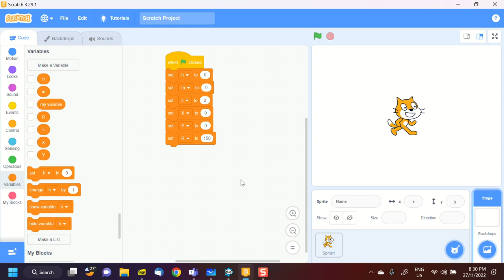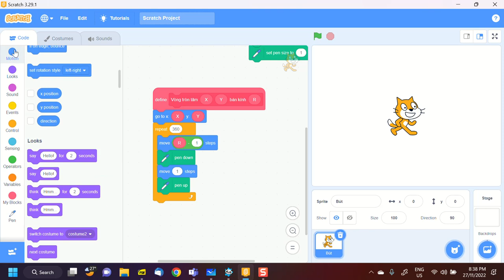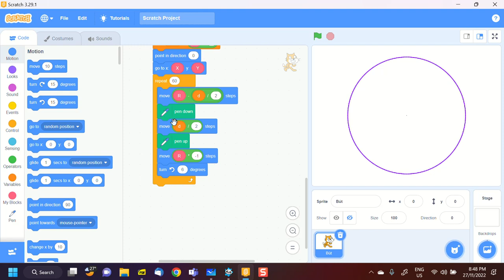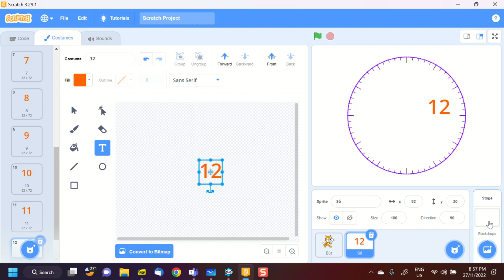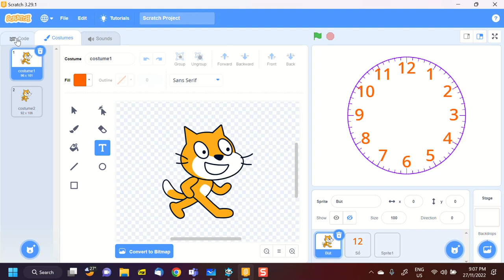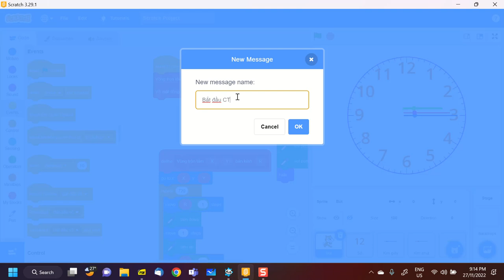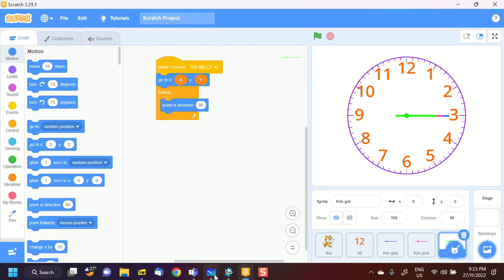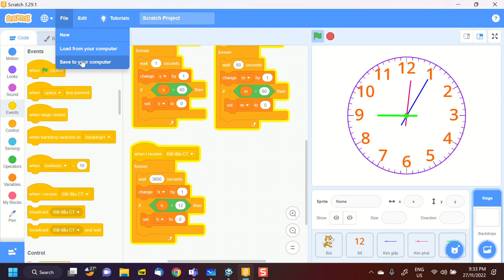B1, Scratch nâng cao, 27-11-2022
Video buổi tập huấn nhanh Scratch nâng cao, 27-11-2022